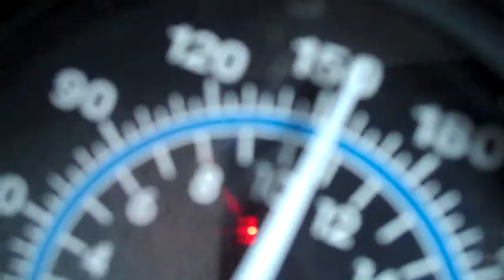2004 Boat TAHOE, Tracker Q4, 19' MERCURY, MCM 4.3 MPI, I/O (Run# N130)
Inv. 6622 Vin: BUJG59TSF404 Link to Condition Report